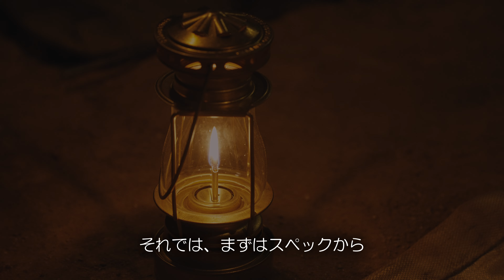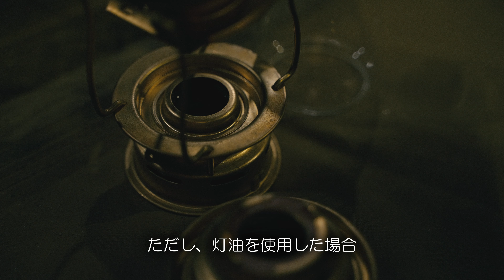【キャンプギア紹介】復刻スケーターズランタン『真鍮モデル』レビュー Thous Windsとフュアーハンド比較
【概要】
　100年前のアメリカで使われていたスケーターズランタン。復刻版の真鍮モデルが気になり購入。先日の熊本キャンプから導入したが、改めてその内容についてご紹介する。

（本日のキャンプギア）
　★Thous Winds オイルランタン

０１＿≪テント・タープ・寝床関係≫
　★OneTigris SOLO HOMESTEAD TC（グランドシート付き）
　★DALUM ダーラム トナカイファー(L)
　★蚊帳（かや）
　★FIELDOOR 車中泊マット 10cm厚 Mサイズ
　★DD Hammocks タープ 4X4 正方形
　★ハンモックベルト 2本セット
　★DDカラビナ x 2
　★DODフタマタノキワミ
　★DODフタマタノバシ
　★ネイチャーハイク グランドシート付き
　★FIELDOOR フィールドキャンプドーム100ライト フライシート付
　★ナンガ AURORA light 600 DX シュラフ
　★シートゥサミット マットS.I. (レギュラー)

０２＿≪火起こし・調理器具関係≫
　★ピコグリル 398 Picogrill
　★焚火台用防炎シート
　★ロゴス焚火台用防炎シート
　★ハスクバーナ 手斧 38cm
　★薪割台
　★オリーブ カッティングボード
　★オピネル ステンレス#10
　★オーブングリラー
　★ユニフレーム焚き火鍋26cm
　★SOTO フィールドライター
　★ファイヤーライターズ
　★火打鎌　火打石
　★薪トートバッグ
　★ターク Turk 鉄製 ロースト用 フライパン 20cm
　★ＳＯＴＯシングルバーナー
　★スタンレー（STANLEY） クーラーボックス 15.1L グリーン
　★トランギア　アルコールバーナー
　★燃料用アルコール

　★野良ばさみ
　★野桜（焚火台）
　★野良ストーブ（焚火台）
　★野良ブラスター（真鍮製火吹き棒）
　★野良プレート（焚火台）※1枚売り

０３＿≪ランタン・ＬＥＤ関係≫
　★FEUERHANDフュアー ハンドランタン
　★Beszing ledランタン
　★RIBU LEDランタン
　★LEDランタン USB充電式

０４＿≪机・椅子関係≫
　★DODテキーラテーブル
　★アウトドアチェア
　★BUNDOK バンドック ロースタイルチェア
　★フューチャーフォックス アルミテーブル

０５＿≪ストーブ関係≫
　★G-Stove Cooking View Tent Stove 本体セット
　★G-Stove 専用プロテクター
　★ストーブファン
　★PASECO パセコ 石油ストーブ
　★アノバ ANOBA ストーブダストバッグ BIG オリーブ
　★コールマン 遠赤ヒーターアタッチメント

０６＿≪コーヒー関係≫
　★手挽きコーヒーミル ステンレス製

０７＿≪その他≫
　★マーディングトップ 75L
　★DDベルゲンリュックサック

０１＿≪一眼ミラーレスカメラ≫
　★sony α7SIII（メイン）
　★sony a7ⅲ
　★sony α7C
　★TAMRON 28-200mm F/2.8-5.6
　★TAMRON 28-75mm F/2.8
　★sony FE 24-70mm F2.8 GM2
　★sony FE 20mm F1.8 G
　★PROTAGE 結露防止 レンズヒーター
　★カメラバッテリー
　★液晶保護フィルム
　★Kenko 67mm レンズフィルター
　★Ulanzi クイックシュー
　★Manfrotto 三脚
　★カメラバッグ OneMo 2 BackPack 35L
　★ジンバル　ZHIYUN CRANE M3
　★K&F Concept 67mm 可変NDフィルター